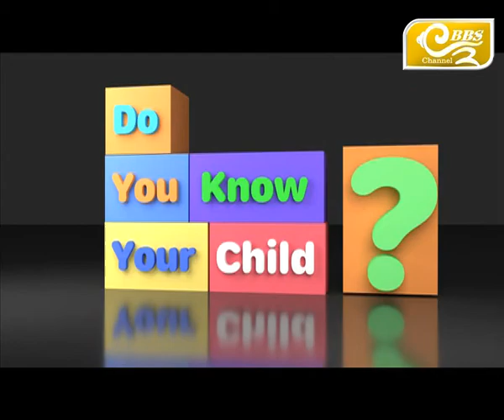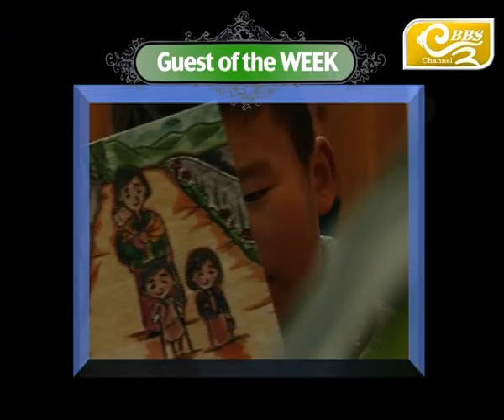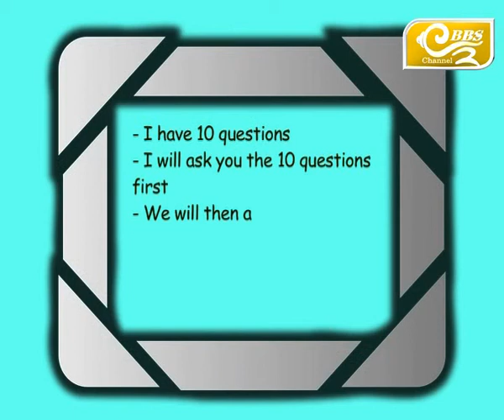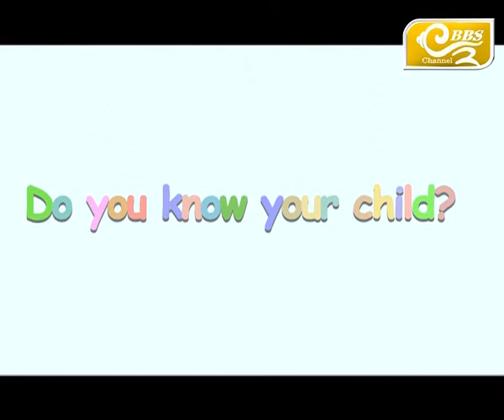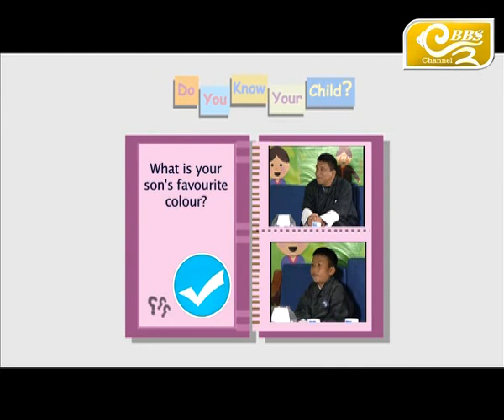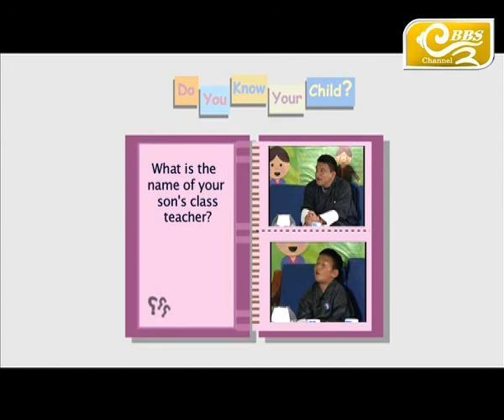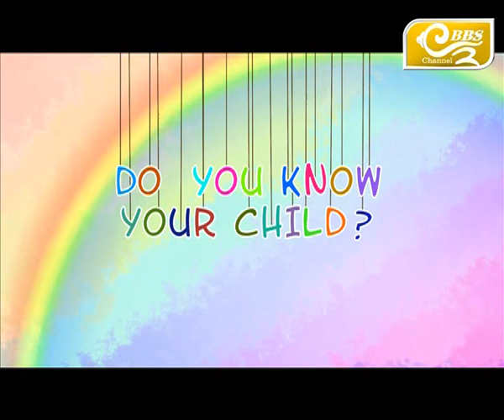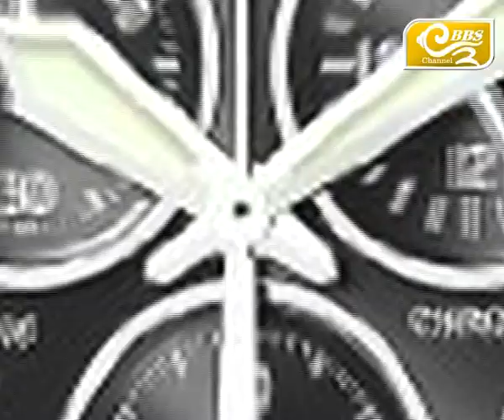DYKYC S04 E02 with Mipham and Namgay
PRODUCERS- ENGLISH -- Tshering Chhoden

LANGUAGE -- ENGLISH

PRODUCERS -- Karma Choden, Kinzang Dolma

LANGUAGE -- DZONGKHA